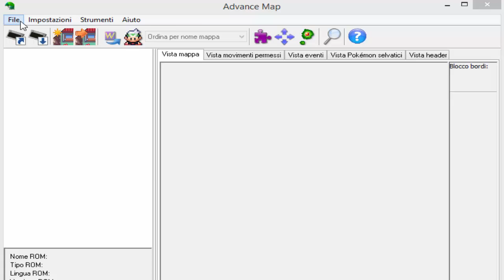La Nanab Berry della discordia - Pokémon Reliquia Gotica #6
Aiutateci.